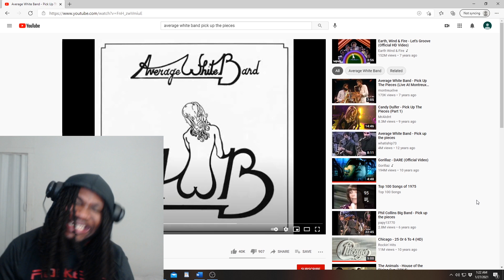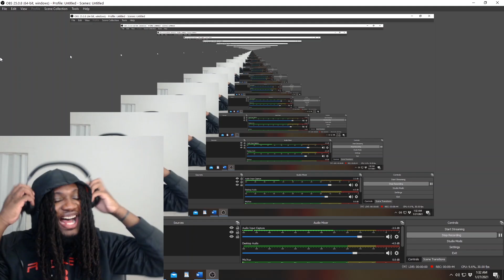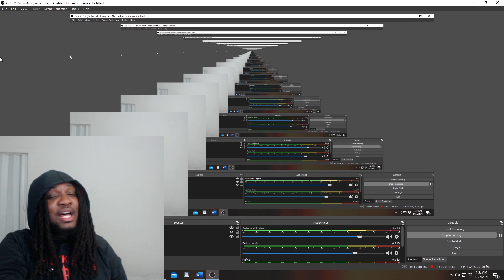Average White Band - Pick Up The Pieces REACTION DON'T BELIEVE THE NAME!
FIRST TIME HEARING Average White Band - Pick Up The Pieces REACTION